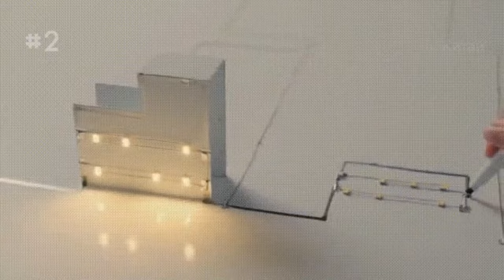Conductive Pen. With this thing you can draw tracks, which in turn will conduct electricity